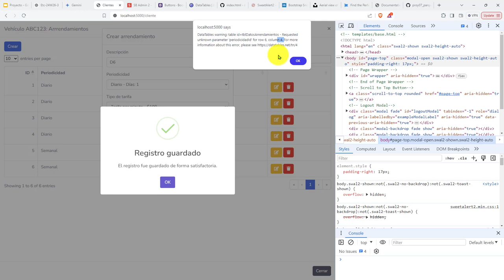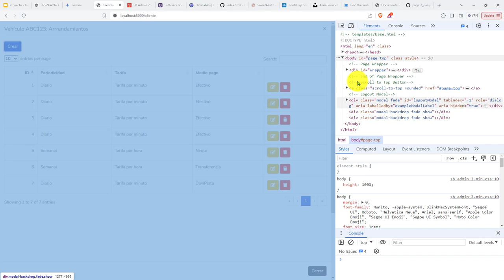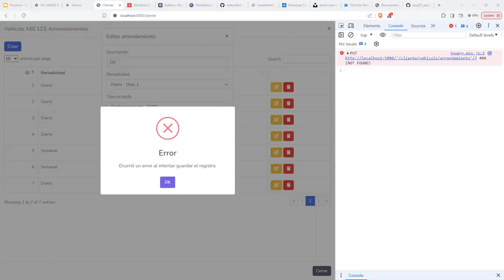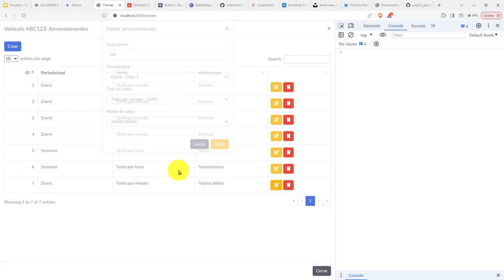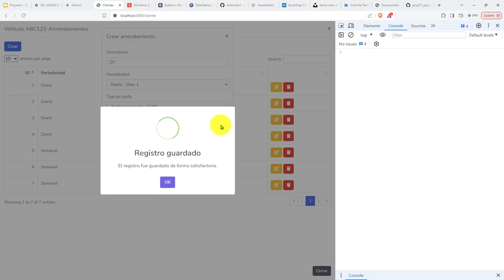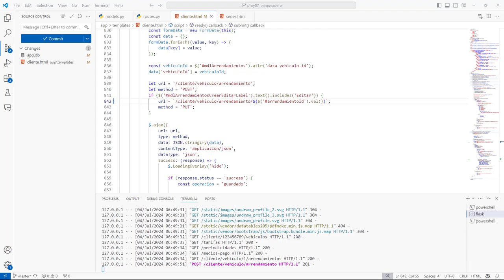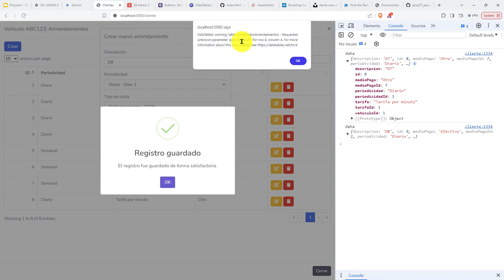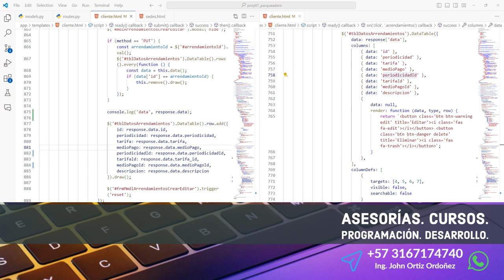335: PROYECTO 7 Búsqueda Solución del Problema de Renderizado de un Nuevo Registro de Arrendamiento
335: PROYECTO 7 Búsqueda de la Solución del Problema de Renderizado de un Nuevo Registro de Arrendamiento.